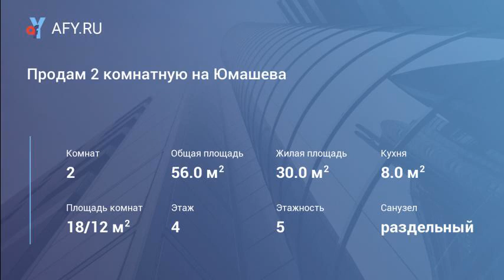Продам 2 комнатную на Юмашева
Цена: 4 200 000 Руб.
Срочно! Выгодный вариант 2-ком квартиры на Летчиках. Лучший район Севастополя 2 мин до Парка Победы, до пляжа 10мин. Чешский проект, общая площадь 55, 1 кв.м, комнаты раздельные 18,5 и 11,3 , жилая 29,8 кв.м, кухня 7,2. Балкон застеклён, огромная лоджия можно использовать как еще одну комнату. Окна на обе стороны дома, с которых открывается вид на море и Летчики. Квартира укомплектована всем! Заезжай и живи или можно рассмотреть вариант как бизнес аренда. Документы РФ. Юридически свободна.